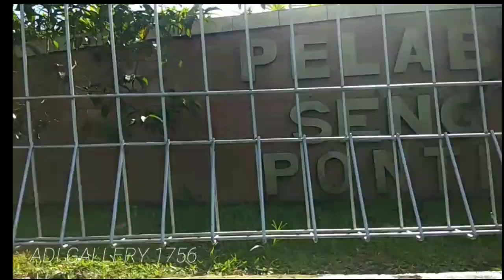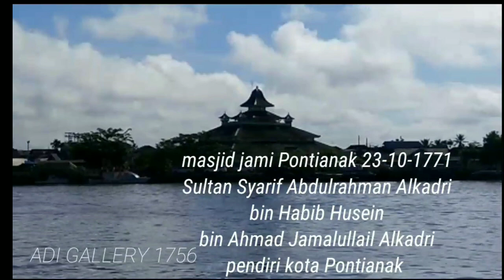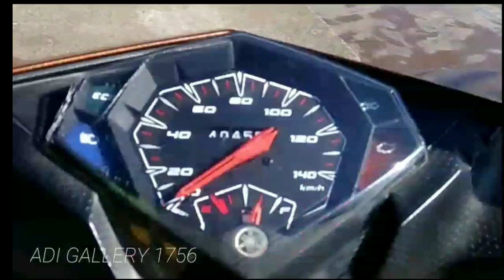SEJARAH PELABUHAN SHENG HIE DI JALAN PANGSUMA (PEJUANG KALBAR) DI KOTA PONTIANAK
Theng Seng Hie, Konglomerat Pontianak yang Namanya Diabadikan Jadi Nama Dermaga
Hi!Pontianak - Ada butir-butir yang bisa dipetik dari suatu keruntuhan, apalagi dari kejayaan. Kisah hidup Theng Seng Hie menyuguhkan keduanya.
Nama Seng Hie kini hanya dikenal sebagai nama sebuah dermaga atau pelabuhan di Pontianak, Kalimantan Barat. Dermaga ini adalah pintu masuk menuju kawasan wisata Water Front City Sungai Kapuas di Pontianak.

Namun di abad lalu, sekitar tahun 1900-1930, dari berdagang palawija dan hasil hutan, lelaki legendaris Pontianak ini, berhasil membangun kerajaan bisnisnya menjadi perusahaan multinasional, yang merambah berbagai bidang usaha.

Theng Seng Hie Concern berkembang menjadi konglomerasi yang menjelujur dari Singapura di Asia Tenggara, India di Asia Selatan, New York di Amerika, London serta Amsterdam di Eropa.

"Seng Hie, yang disebut sebagai konglomerat West Borneo pada zamannya, konon menguasai hampir seperempat luas area bisnis Kota Tanah Seribu di Pontianak, dan boleh dibilang sebagai the richest man between Shanghai and Amsterdam," kata Syafaruddin Usman, pemerhati sejarah Kota Pontianak, kepada Hi!Pontianak, Kamis (12/3).

Berbagai kisah berkembang di seputar kesuksesan "Raja Pelabuhan Rakyat" ini. Namun, kini tak banyak literatur yang tersedia menguraikan hal ini. Tak juga pada lingkungan generasi ketiga Seng Hie sendiri.
Bagi para cucu sang pesohor bisnis ini, segala yang mereka tahu tentang warisan Tionghoa, datang dari orang tua mereka. Kisah Theng Seng Hie, tentang kepribadian serta kekuatannya, mereka dengar dari orang tua mereka.

Theng Seng Hie sang legendaris tidak memperoleh kekayaan dan juga kejayaannya dengan mengusahakan atau bahkan mewarisi harta ayahnya, yang multi jutawan di tanah leluhurnya.

Sebaliknya, Seng Hie secara gemilang menganalisa iklim dan keadaan alamiah dari Indonesia, dengan tujuan Pontianak di West Borneo, dan kebutuhan-kebutuhan dari rakyatnya, serta dari kebutuhan rakyat negara-negara tujuan ekspor.
Dari analisa dan naluri dagangnya ini, Seng Hie melihat bahwa hasil alam Kalimantan Barat bisa dirombak menjadi industri penting dan obyek dagangan.

Lelaki yang kini dikenang namanya dengan kawasan pelabuhan rakyat di Jalan Barito Pontianak, pelabuhan Seng Hie, pada zamannya sangat dikagumi kawan dan lawan.
Kawan adalah kalangan elite Kesultanan Pontianak, dan lawan tak bukan, adalah para pejabat kolonial keresidenan.

"Theng Seng Hie telah menciptakan industri besar yang terlebih dahulu. Ketika itu belum ada orang lain yang mencapai kesuksesan di level itu di daerah ini," kata Din, panggilan akrab Syafaruddin Usman.

Kesuksesan ini bukan kemujuran Seng Hie. "Inilah kecerdasan, keuletan, dan yang utama, diakui padanya adalah kejujuran," tambah Din.
Dalam kesuksesannya, Seng Hie tentu kerap mendapat isu serta desas-desus yang muncul dari iri hati orang yang melihatnya berhasil. Namun, Seng Hie yang tidak lahir di Pontianak dan dimakamkan di Tiongkok ini, membuktikan bahwa ia dapat hidup berdampingan dengan semua orang.

"Kota Pontianak, tentu tidak saja mereka yang dari masyarakat Tionghoa, boleh merasa bangga, telah mempersembahkan seorang laki-laki legendaris sekaliber seorang Theng Seng Hie. Meski tidak lahir di Indonesia, dan kelaknya setelah meninggal dipusarakan di tanah kelahirannya di Negeri China, namun Seng Hie menjadikan dirinya sebagai seorang yang tak pernah putus ikatan-ikatan pada negeri yang memperlakukannya sebagai seorang pesohor kenamaan," papar Din.
Theng Seng Hie adalah seorang imigran, pendatang, dari daratan Tiongkok. Ia meninggalkan negeri leluhurnya dan memilih menetap di Pontianak.
Seng Hie datang dari golongan terpelajar dan kaya. Ia menyingkirkan diri, meninggalkan negerinya, berbekal pepatah kuno Tiongkok, “Bilamana seorang memiliki angan-angan dan batin yang kuat, maka maksud dan tujuan angan-angan itu pasti terkabul”. Dan dia berhasil membuktikan itu pada dirinya, dan pada generasi selanjutnya.

Dua anaknya, Theng Ngiang Teng dan Theng Sia Liang, oleh Theng Seng Hie diberikan pendidikan untuk mengikuti penghormatannya kepada Indonesia, Pontianak negeri mereka dibesarkan.

Theng Seng Hie meninggal dunia pada suatu pelayaran di kapal pribadinya dalam sebuah perjalanan bisnis. Pada usia yang tak terlalu senja, Seng Hie mengembuskan napas terakhirnya, ia menutup mata untuk selamanya.
Meskipun Raja Pelabuhan Rakyat Theng Seng Hie telah wafat hampir seabad lalu, akan tetapi nama besarnya sampai kini masih menjadi buah tutur pelaku dagang, jika mereka membicarakan soal perdagangan dan industri seumumnya. Begitupun masyarakat luas Kota Pontianak, tak terkecuali yang tak mengenal nama Seng Hie.

video di ambil pada tanggal 25 September 2022